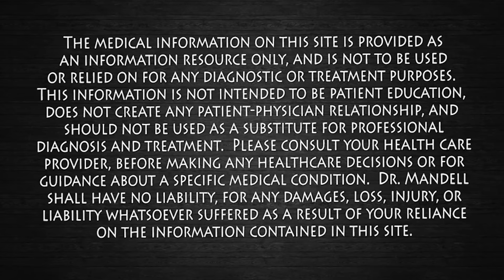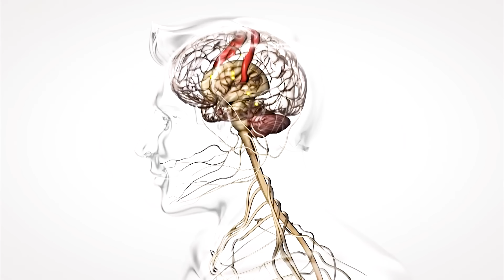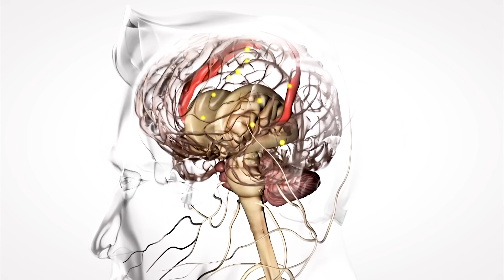The Neuroscience Sleep Trick! Dr. Mandell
There are millions of people worldwide who have difficulty falling asleep.  Here is a medically proven technique that will help wind down the prefrontal cortex of the brain, allowing you to sleep quickly and deeply.